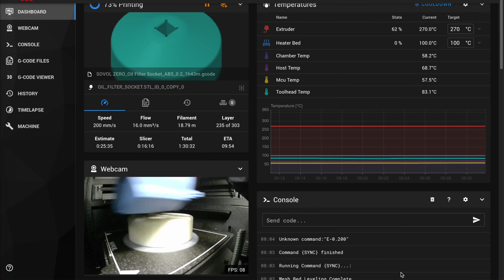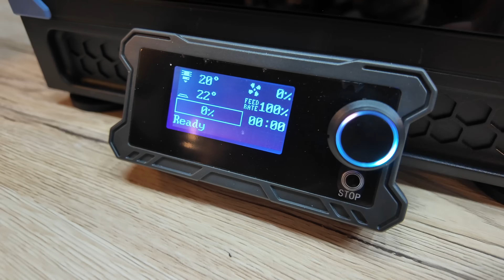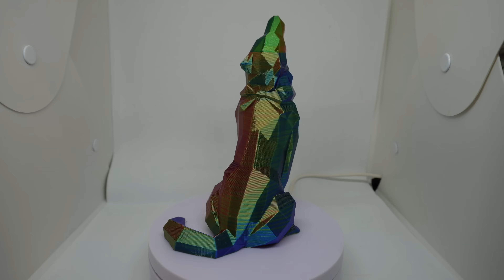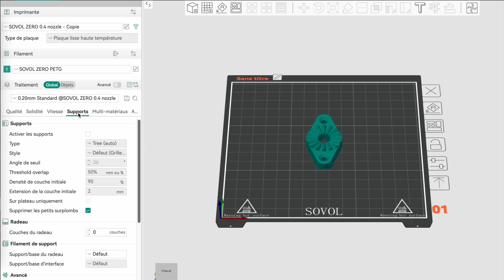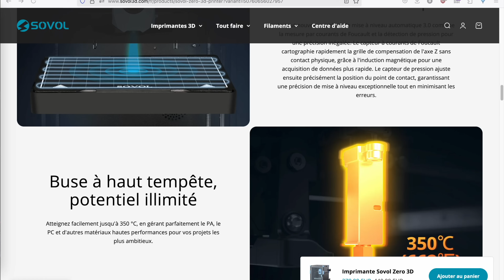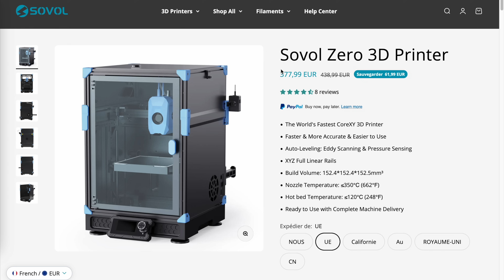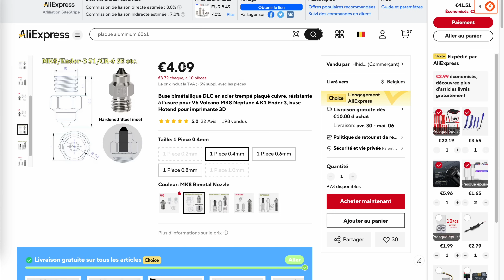Sovol Zero : vous n’avez pas les bases ! Un clone sous stéroïdes de la Voron V0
Quand Sovol a annoncé la Zero, j’ai levé un sourcil : "Un clone de Voron 0 en 2025 ? Pas sûr qu’on ait besoin de ça..."
Mais très vite, j’ai compris que cette petite bête allait me donner tort (ou presque) !

Dans cette vidéo, je vous propose un test complet de la Sovol Zero, une imprimante compacte, rapide et bien équipée, capable d’imprimer de l’ABS, de l’ASA, du PA, du PC, sans sourciller.
Et oui, malgré son petit volume de 150x150x150 mm, elle envoie du lourd et n’a rien à envier à certaines CoreXY plus chères.
Bref, un retour aux sources qui a de quoi séduire les makers exigeants et attirés par l'open-source comme les curieux qui veulent se lancer avec une machine à bricoler.

J’espère que cette vidéo vous aidera à vous faire un avis éclairé sur la Sovol Zero ! Si c’est le cas, partagez-la autour de vous 🙏

🚀 Si vous êtes intéressé(e) par cette Sovol Zero, vous pouvez la trouver sur le site du fabricant

🎁 Envie de tenter votre chance pour la remporter ? Ça se passe ici : CONCOURS TERMINÉ

J'espère que cette vidéo vous sera utile pour décider si cette imprimante 3D est faite pour vous, n'hésitez pas à la partager autour de vous !

👉 Outil de déserrage du filtre à huile de la Honda S2000

Chapitres :
00:00 Intro
00:30 Présentation de la Sovol Zero
02:19 Résultats d'impression
05:10 Bruit et consommation (presque)
06:17 Avantages et inconvénients de cette imprimante + concours